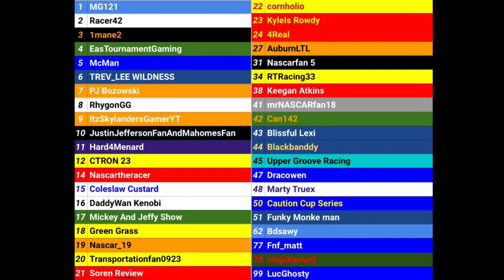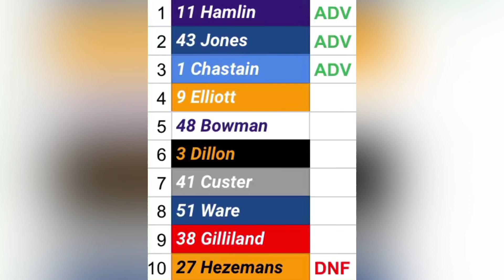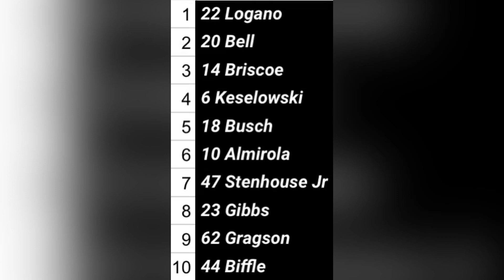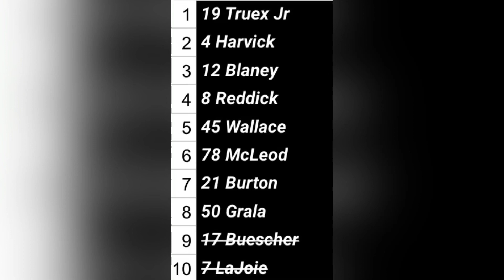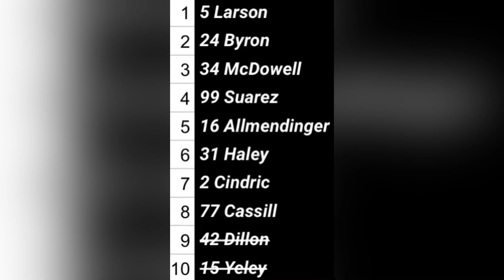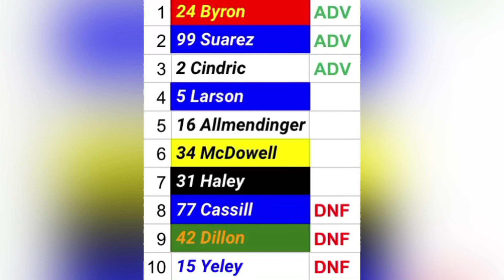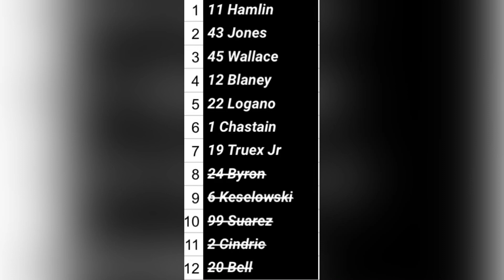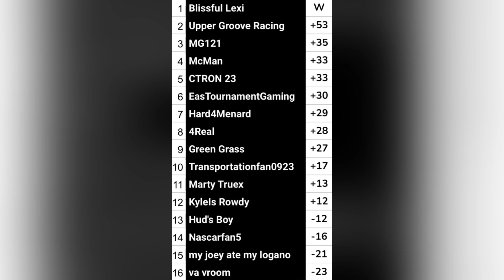Ramp Racing RO16 R1 Darlington